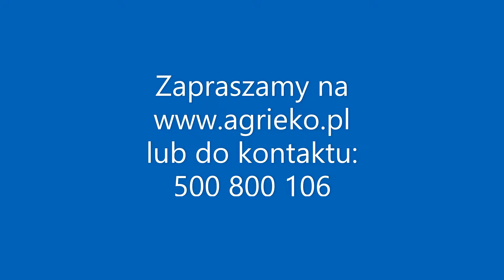PIASKARKA POSYPYWARKA LEJEK - ALTRO